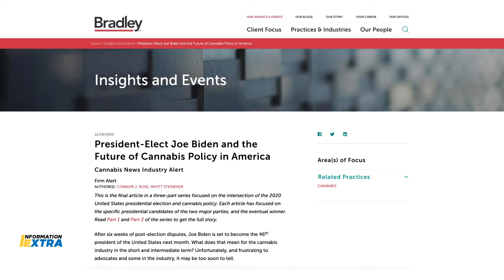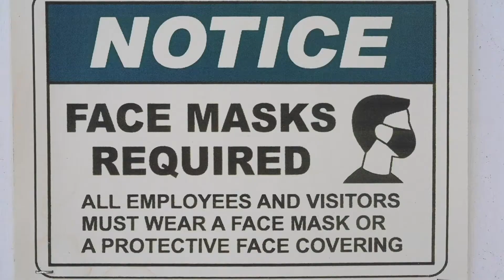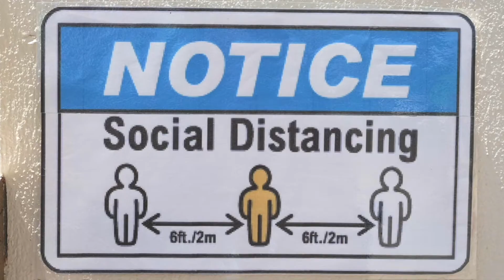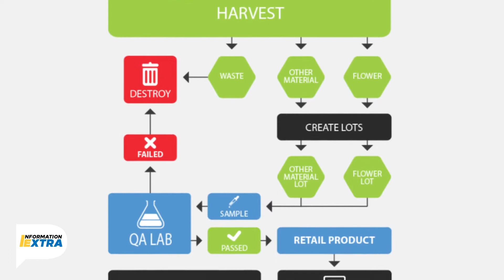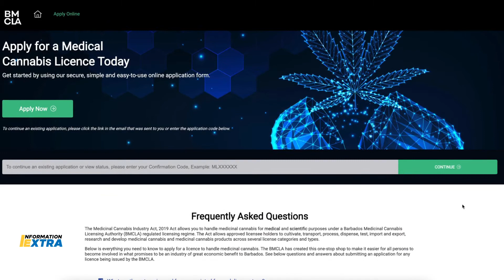Information Extra - The Medicinal Cannabis Industry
A deep dive into this burgeoning economic sector and what it portends for Barbados.